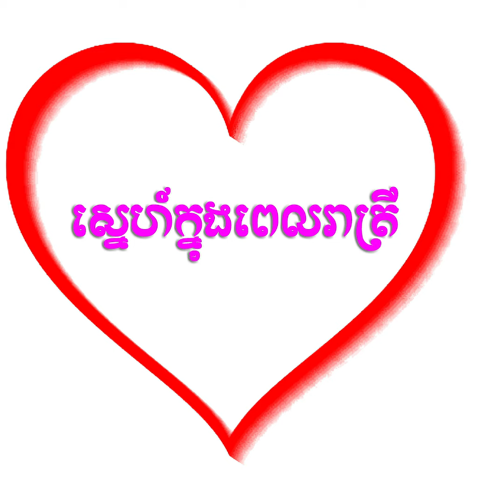ស្នេហ៍ក្នុងពេលរាត្រី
ស្នេហ៍ក្នុងពេលរាត្រី · ស៊ីន ស៊ីសាមុត & រស់ សេរីសុទ្ធា

ដកស្រង់ចេញពីភាពយន្តរឿង បំណុលឈាមឪពុក